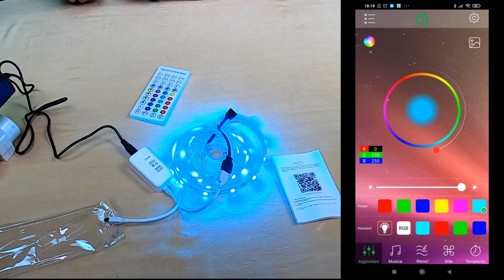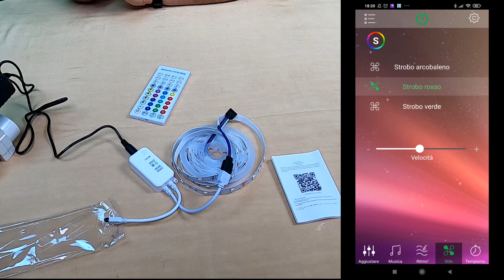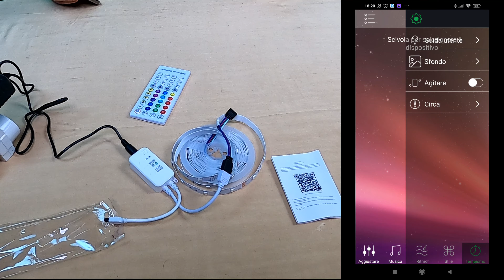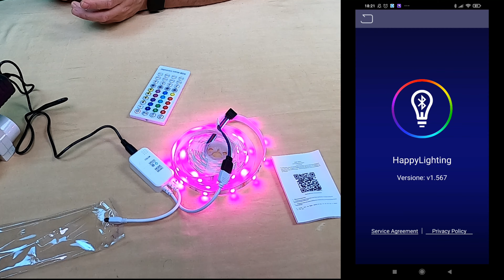FAUETI Striscia LED 5m Strisce LED Adesive RGB 5050, Nastri LED Cambia Colore con App , Telecomando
*Striscia led
*Kit Connettore Striscia LED

* 8/Mag/2021 Live
*Scrivi ( RGB LED )

*(N.B:Non mi assumo nessuna responsabilità su rotture o non funzionamento del vostro sonoff o impianto elettrico . consultate un professionista prima di fare prove .)